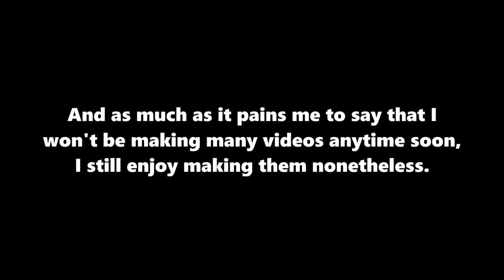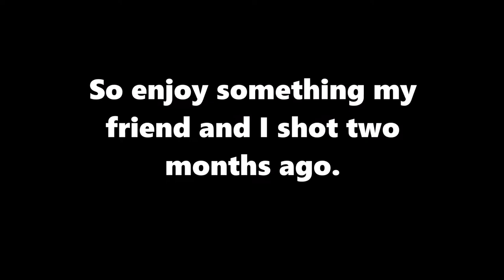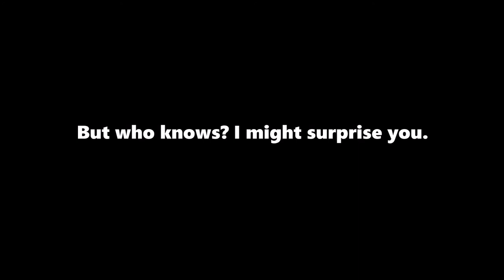Mediocre sax playing for the cars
About two months ago DK Tech and I had this great idea for a video.
Two months later, and here we are.
Sorry my dudes for not posting in a while. It's all a matter of sitting down and editing the video, but frankly work, laziness, and distractions have become a disease.
But finally, a video!
And yes, this is based off of that one JonTron video where he does things.

Big thanks to my buddy DK Tech for encouragement and support.